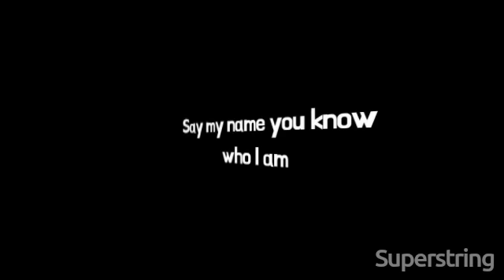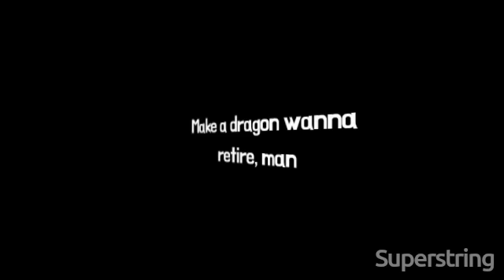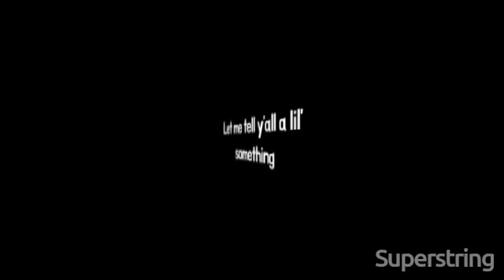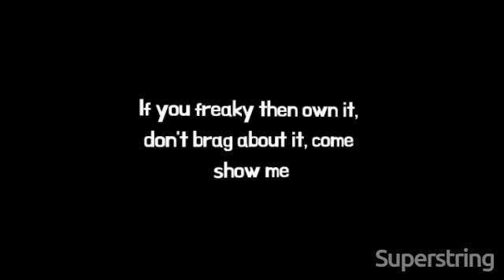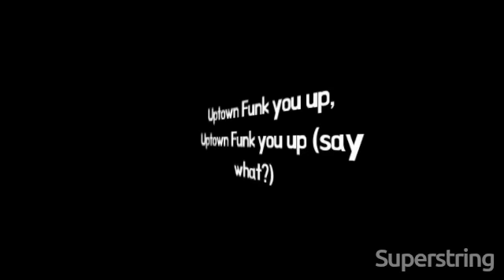Uptown Funk - Mark Ronson ft. Bruno Mars - Lyrics Video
Lyric Video by LyricBooth

Buy Uptown Funk from Google Play and iTunes